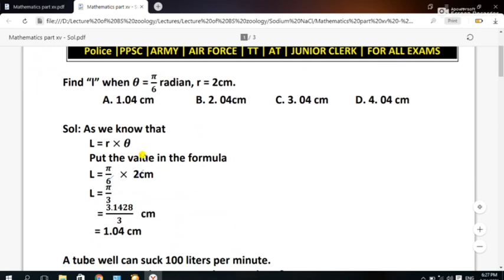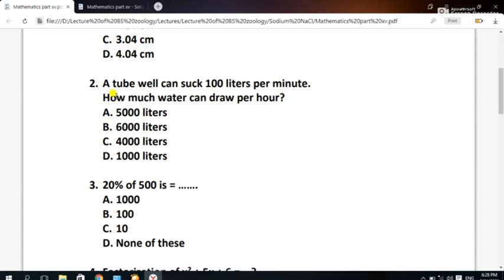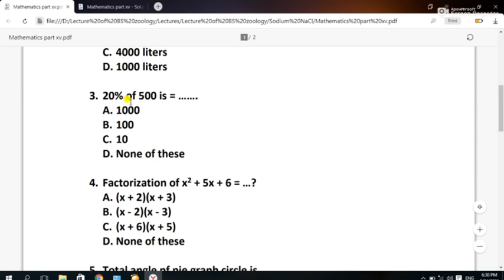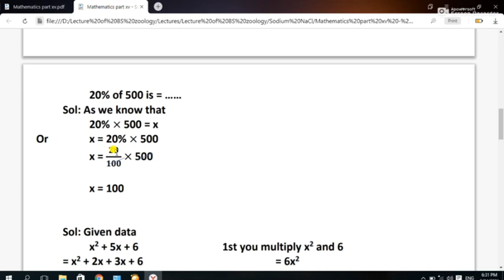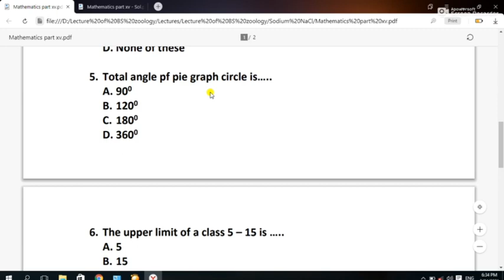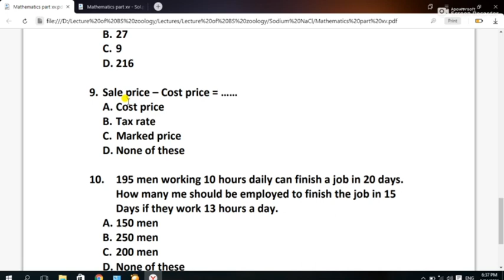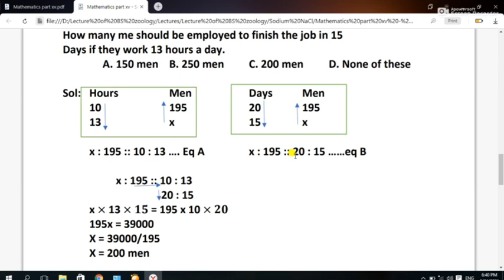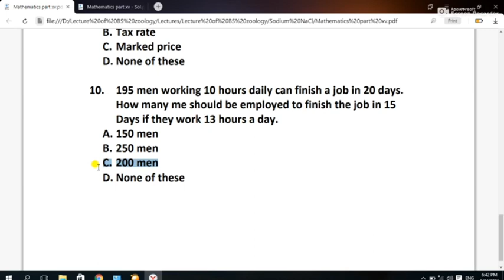Maths 5 years NTS & ETEA Past papers MCQs SST, PET, DM, CT, TT, AT, PST from 2015 to 2019. Part : 15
In this channel (Etea 4U ) you will Learn about NTS & Etea test preparation , NTS & ETEA paper pattern & get NTS & etea  sample papers. After visiting this channel you will be able to prepare for NTS  & etea exam. Keep watching my Channel (ETEA 4U).
Link of all part of mathematics